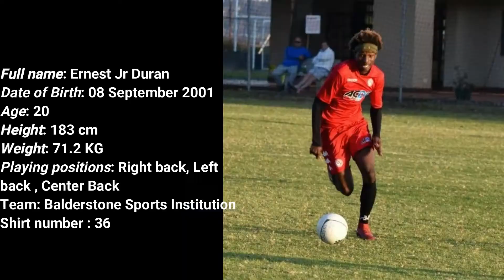Ernest Duran - USA University Men's Soccer Recruit, Spring 2023, Freshman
Position: CB / LB

GPA: 2.44
Height: 6'0"
Weight: 138 lbs
Freshman Year: 2023
Country of Origin: South Africa
Desired Country: USA

Ernest is a talented young soccer player and a dedicated student who would like to become a student-athlete in the USA. He is looking to start his freshman year in the Fall of 2023.